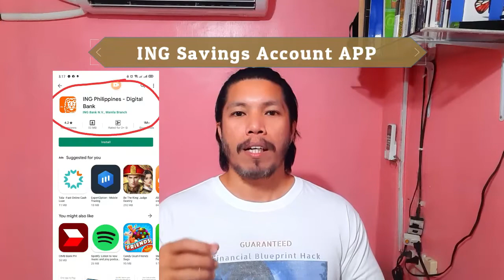Christmas Bonus | 13th Month Pay (How to Spend it Wisely) This will Make your Money Earn More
This Video shows ways on how to can Spend this long waited Christmas bonus the right way.